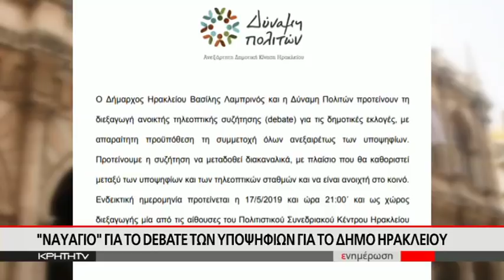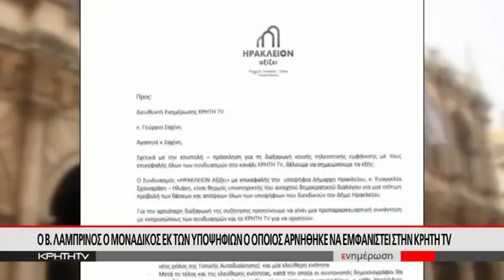"Ναυάγιο" για το debate των υποψηφίων για το δήμο Ηρακλείου